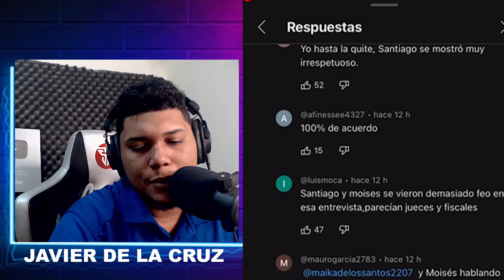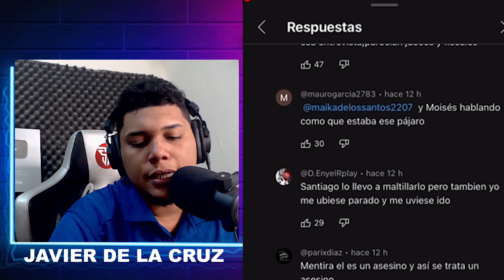DIOS MIO! ALOFOKE SE VISTIO DE JUEZ CONTRA 4SESIN0 DE Micky BRETON SU PE0R ERROR